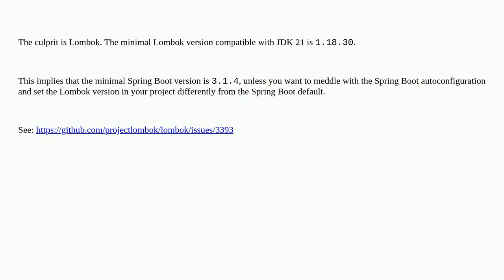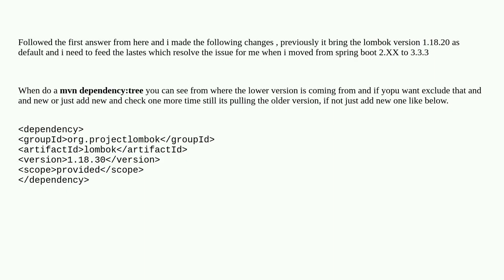Compilation error after upgrading to JDK 21 - "NoSuchFieldError: JCImport does not have member fi...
Compilation error after upgrading to JDK 21 - "NoSuchFieldError: JCImport does not have member field JCTree"

A special thanks goes out to the community

  compiler-errors upgrade spring-boot lombok java-21